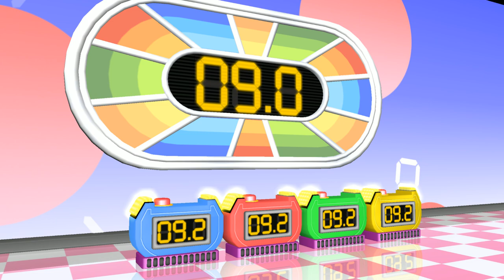Wii Party Minigames - Player Vs Lucía Vs George Vs Hiromasa (Master Difficulty)